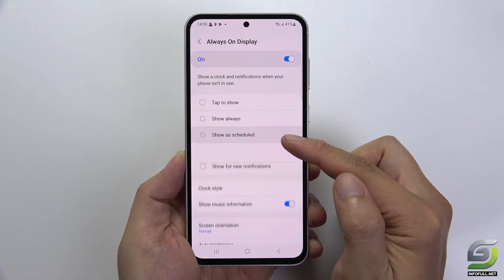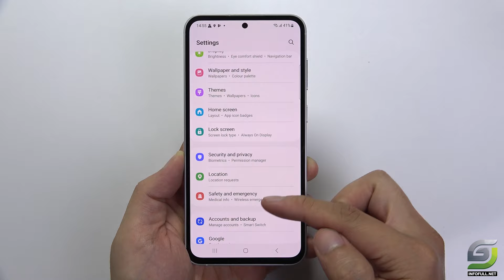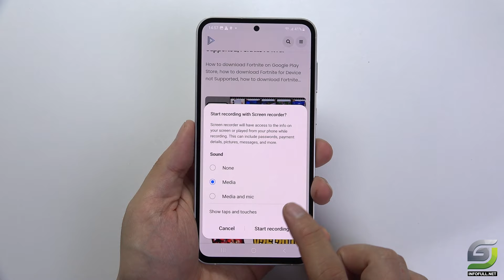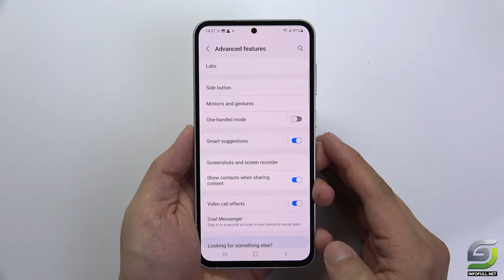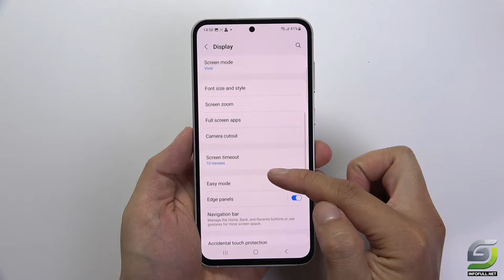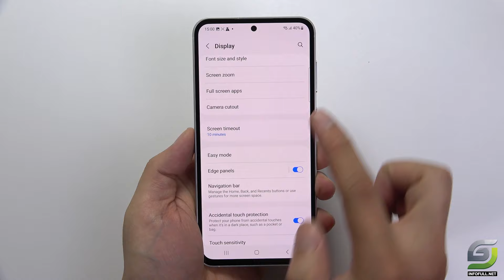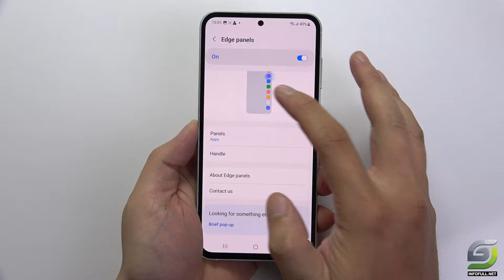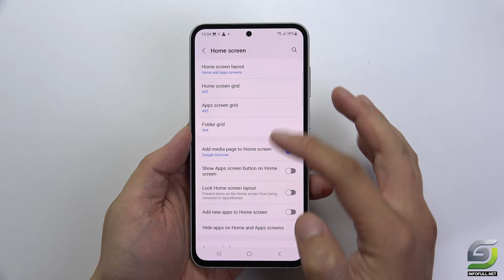Top 10 Tips and Tricks Samsung Galaxy S23 FE you need know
Samsung S23 Fe tips
Always On Display
Double Tap
ScreenShot
Battery percentage
Full screen
Split Screen
Edge Panels
Hide App
Secret Code
ROTATE to landcape mode